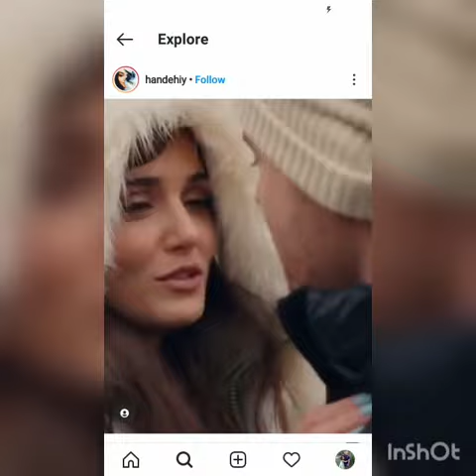Hande Ercel Ve Ablasi Gamze Ercelin Panda Kucaginda Ask Pozu Geldi